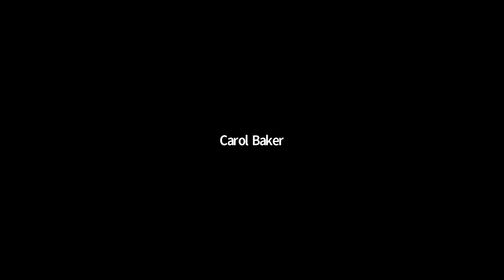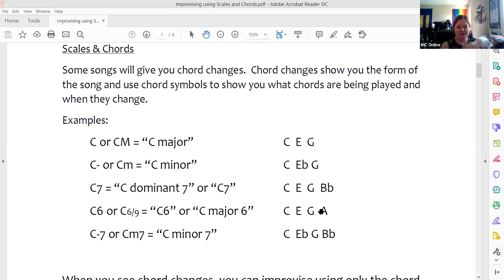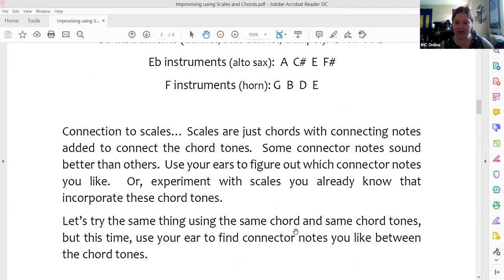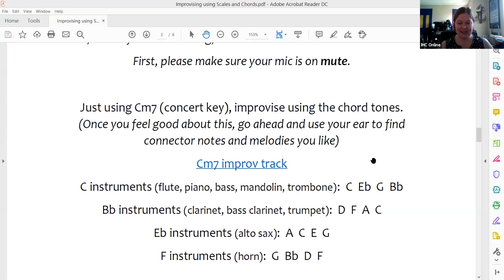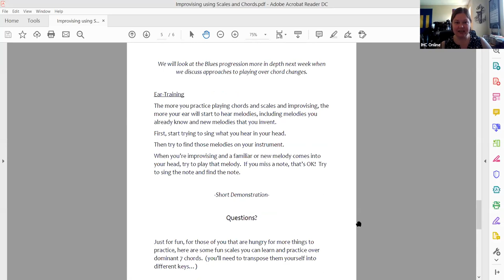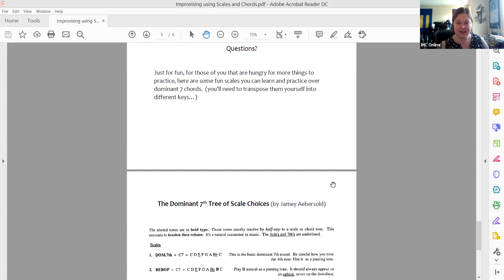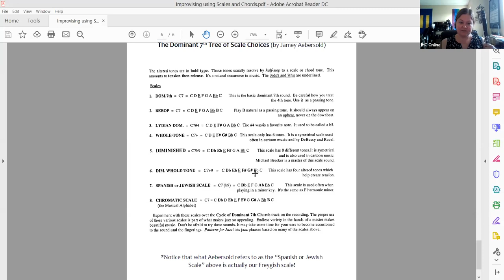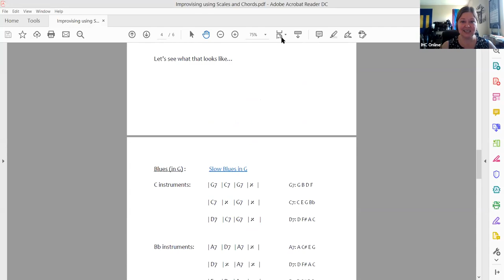Music For the Mind with Professor Shawn Goodman: How to Improvise, Part 1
This week’s lesson is “How to Improvise, part 1: Scales and chords, using your ears”. Presented by IHC.